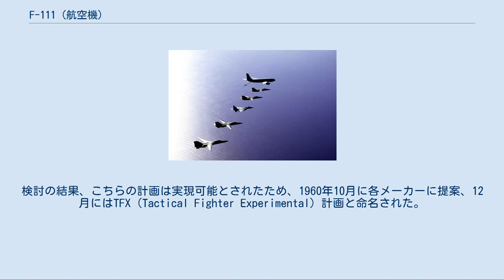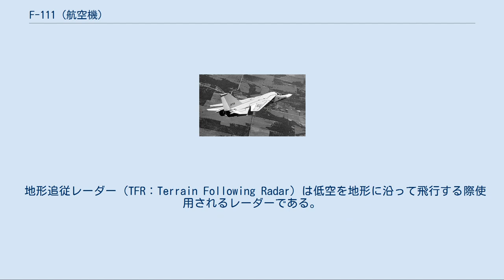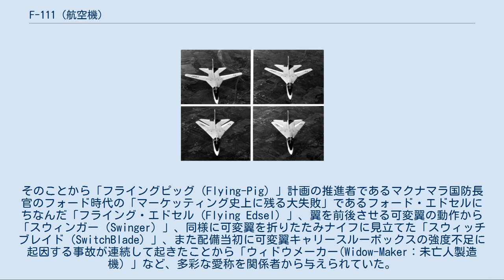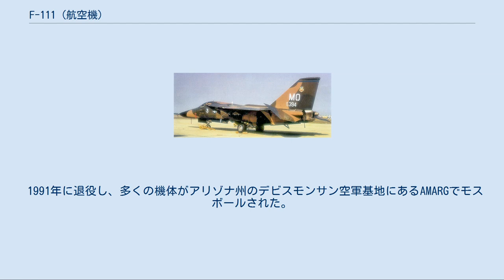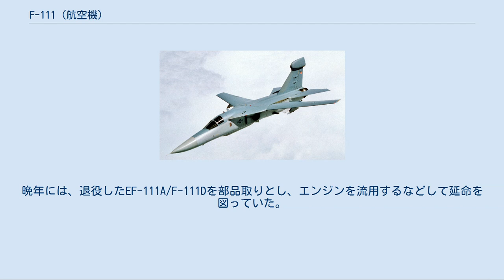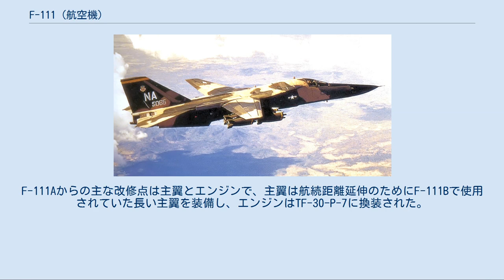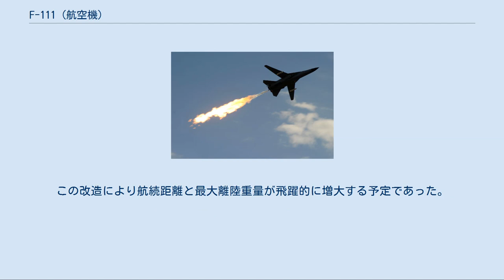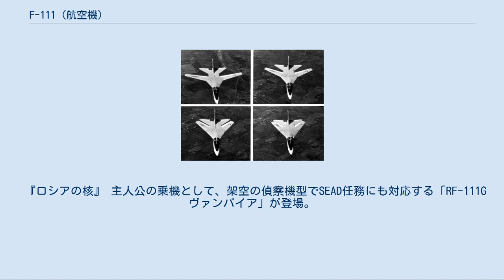F-111 (航空機)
F-111 アードヴァーク 飛行するF-111A 67-065/A1-110号機 (第428戦闘飛行隊所属、1968年撮影) F-111 アードヴァーク（General Dynamics F-111 Aardvark ）は、ジェネラル・ダイナミクス社が開発した軍用機。
センチュリーシリーズに数えられることがある。
 アメリカ空軍所属のF-111F（1972年） 初飛行は1964年で、世界初の実用可変翼機として知られる。
長らく公式な愛称を有さなかったものの、非公式に「アードバーク（Aardvark　ツチブタの意）」「ワンイレブン」などと呼ばれており、退役当日にアードバークが公式に採用された。
なお、後述のとおり電子戦型は「レイブン（ワタリガラス）」の愛称が採用されている。
 開発はロバート・マクナマラ国防長官の開発費、及び維持費の削減という狙いを強く反映し、アメリカ空軍とアメリカ海軍で共通の機体を使用させる事から、空軍型のA型と艦上戦闘機型のB型の2機種の開発を目指した。
しかし、B型は艦隊防空戦闘機としての重量軽減などを実現できず、最終的にはF-111Aのみの採用となった。
マクナマラがフォード社の出身であることから、自動車のバッジエンジニアリングを軍用機に導入したと揶揄された。
 ベトナム戦争や湾岸戦争等に投入され、主に対地攻撃任務に用いられた。
 アメリカ空軍では1998年、オーストラリアでは2010年12月に退役した。
 アメリカ空軍は1958年にF-105の後継として使用する戦闘爆撃機を計画する。
当初最高速度マッハ2以上のVTOL機を希望するが技術的に困難であるとして断念。
代わりに最高速度マッハ2.5以上の複座戦闘爆撃機を計画した。
検討の結果、こちらの計画は実現可能とされたため、1960年10月に各メーカーに提案、12月にはTFX（Tactical Fighter Experimental）計画と命名された。
 これと同時期、アメリカ海軍は長距離空対空ミサイルを装備する艦隊防空用戦闘機（FADF： Fleet Air Defence Fighter）としてF6Dを開発していたが、これをキャンセルし、仕様をあらためて再度開発を計画していた。
この両計画に目をつけたマクナマラ国防長官はコスト削減のため計画の統合を命ずる。
その命を受けた空海軍は共通部分についての検討を行うが、空軍の要求は低空を音速で駆け抜けることができる機体、海軍の要求は大型レーダーを装備する並列複座（前後ではなく左右に並ぶ複座）の機体であった。
そのため両軍は、結果共通部分は複座、アフターバーナー付ターボファン双発、可変翼（VG翼）の3点のみで計画全体の統合は不可能と結論付けた。
 しかしマクナマラ長官は両軍からの同意を半ば無理やり取り付けて計画の統合を推し進め、1961年10月には新たに重量制限などを設けた要求を各メーカーに提案した。
これに対してボーイング、ジェネラル・ダイナミクス、ロッキード、マクダネル、ノースアメリカン、リパブリックの6社から設計案が提案され、空海軍とNASAで検討が行われた。
その結果、要求を満たさないまでもボーイング案とジェネラル・ダイナミクス案がこの中では優れているとされ、再設計を行わせることとした。
ちょうど同時期に正式名称が空軍型F-111A、海軍型F-111Bと決定された。
 しかしその後2回の再設計を行うも要求を満たすものではないとされ、都合4回目の再設計が両社に命じられた。
4回目の設計案で空海軍ともにボーイング案が優れていると判断し、採用に向けた動きが出てきた。
しかし国防総省はジェネラル・ダイナミクス案の採用を決定する。
これはボーイング案はジェネラル・ダイナミクス案に比べて費用の見積が杜撰であるとの、マクナマラ長官の判断による。
しかしその事が理解されず、空海軍を無視した決定は議会でも問題となり、査問委員会が開かれたが、国防総省はジェネラル・ダイナミクス案のほうが共通部分が多く調達価格が低くなると主張し、一応その主張が認められた。
また最終案ではジェネラル・ダイナミクス案の性能もボーイング案に近づいていた。
しかしこの決定については、「テキサス州を地盤としていた当時のリンドン・ジョンソン大統領とその派閥による政治的な圧力があった」などと噂され、現在もそれを信じている者もいる。
 こうしてジェネラル・ダイナミクス案が採用され実際に製作されることと...